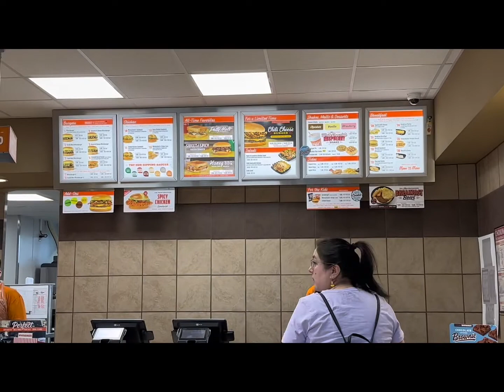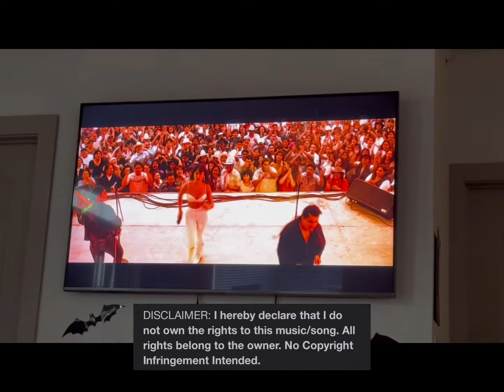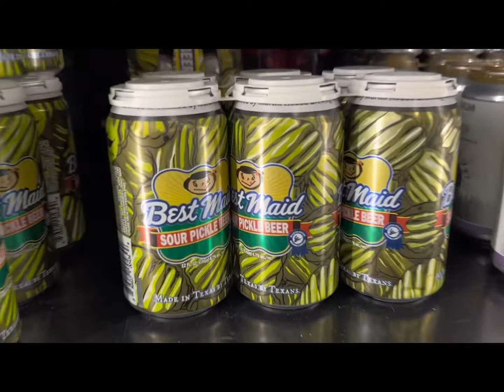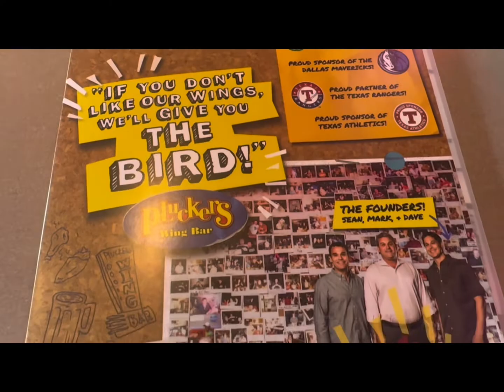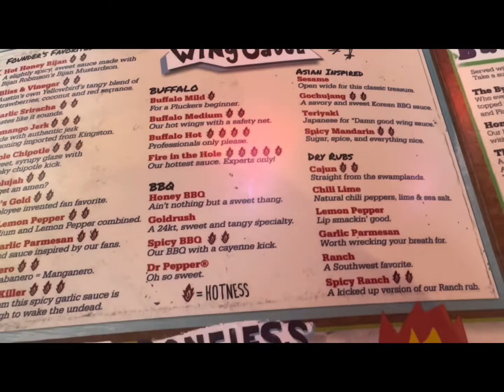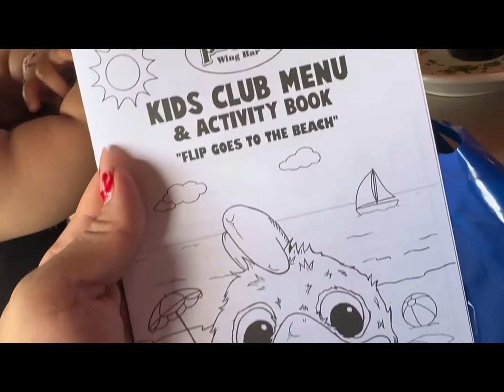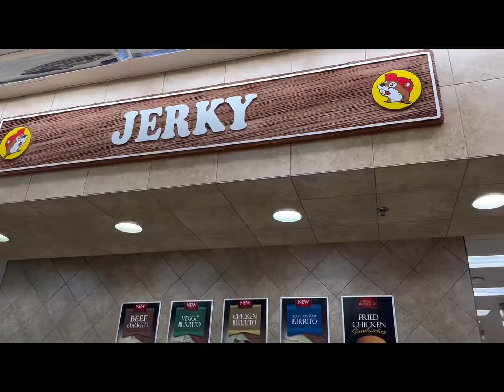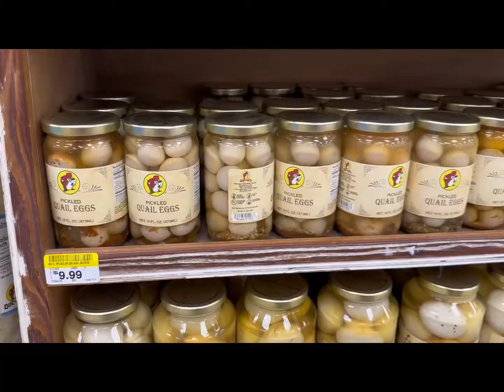Texas Trip•Selena•Wings•Good FOOD•Family Fun!!! 🍗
Last week of October I took a trip with my family and it was so much fun. It was a short little vacation but I loved it! Check it out and see all the foods I tried!